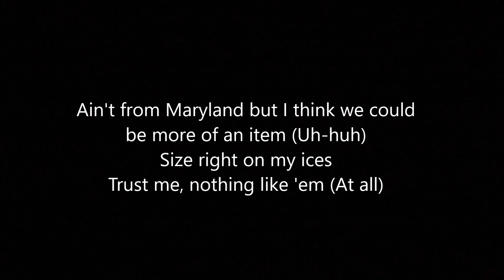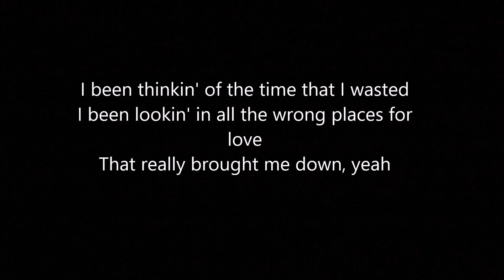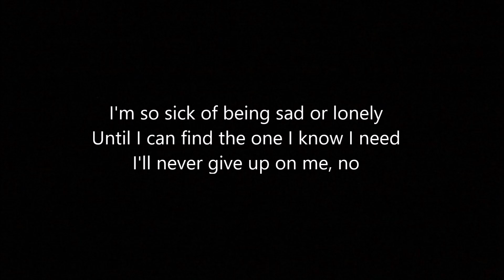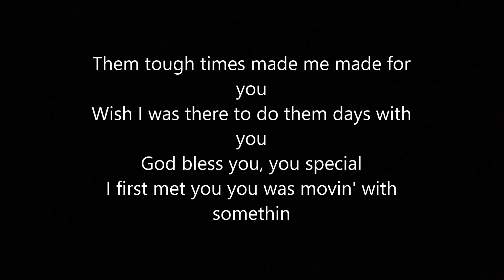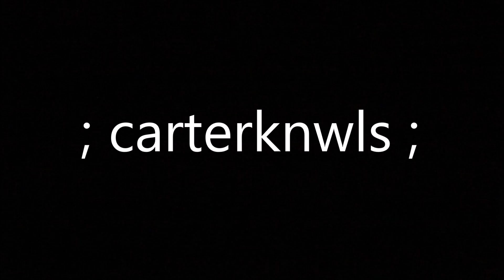Mary J Blige feat. Vado - Still Believe in love (Lyrics)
I don't get any rights or money for this video, it all comes down to @maryjbligemusic and her team and Vado.